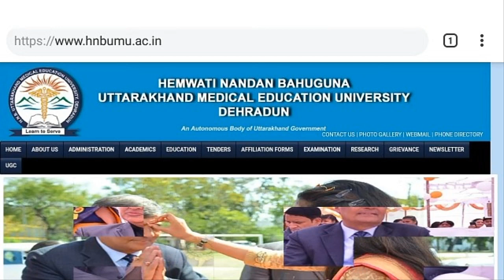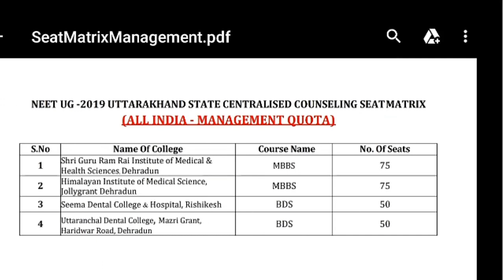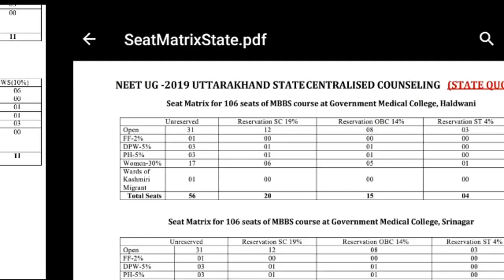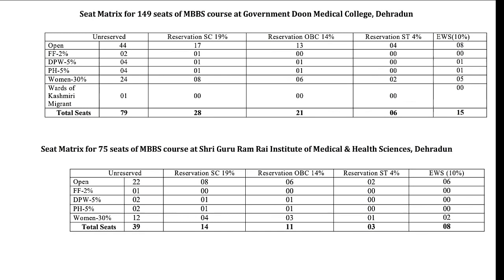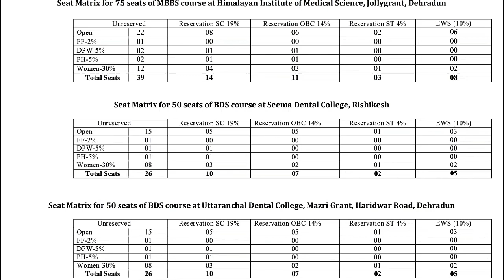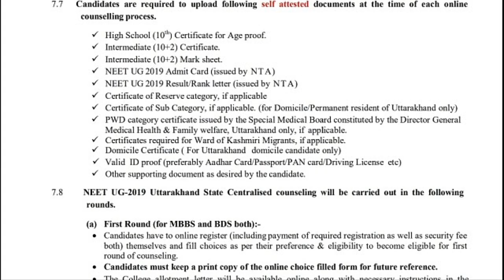* Open State - Uttrakhand State counselling started. *